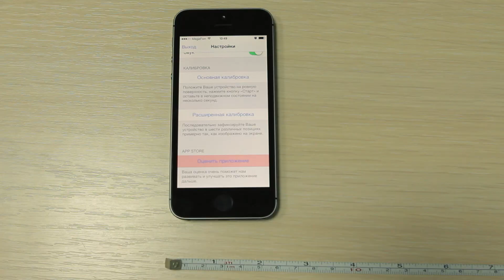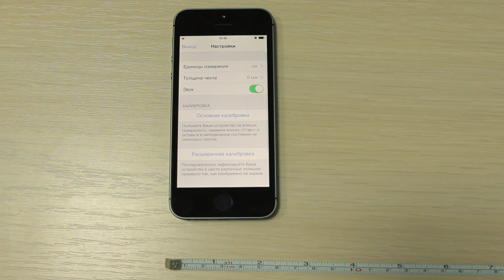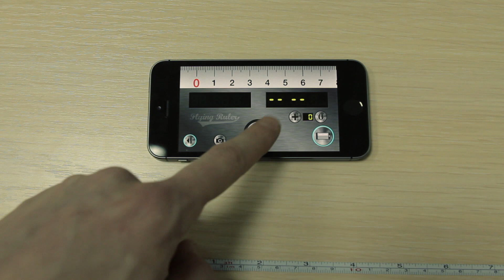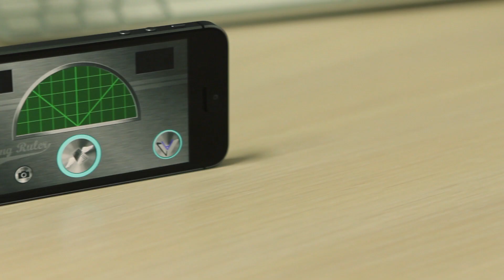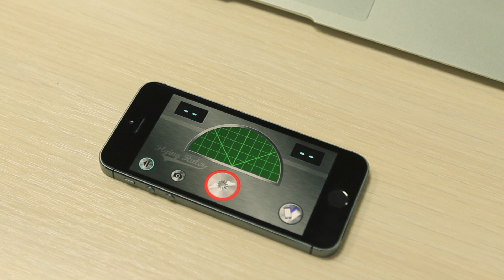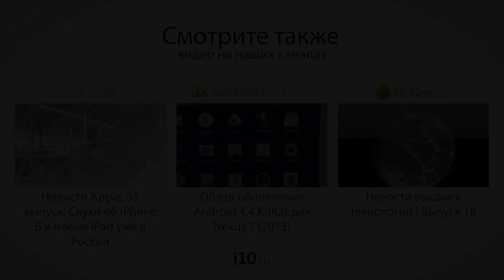Flying Ruler - Удивительно, но оно работает!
Что делать, когда срочно необходимо измерить расстояние между двумя точками или измерить угол? Готов поспорить, что практически никто из нас не носит с собой линейку с транспортиром, а iPhone точно есть у большинства. В App Store есть отличное по своим функциональным возможностям приложение с забавным названием — Flying Ruler. Однако несмотря на название, со своей задачей оно справляется на ура — мы уже измерили в редакционном офисе все, что только можно и предлагаем вам посмотреть, как это можно сделать.